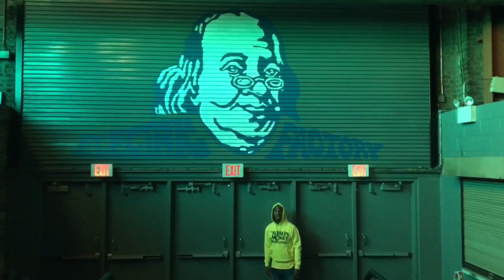A Boogie - Concert Promo 3